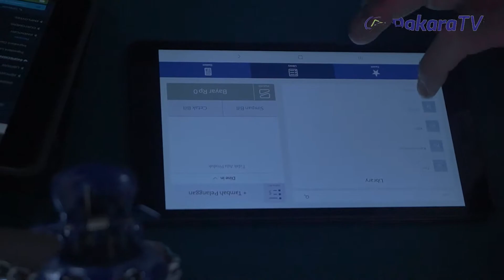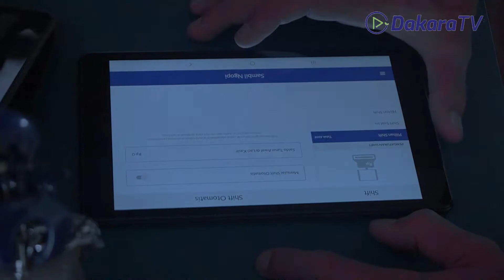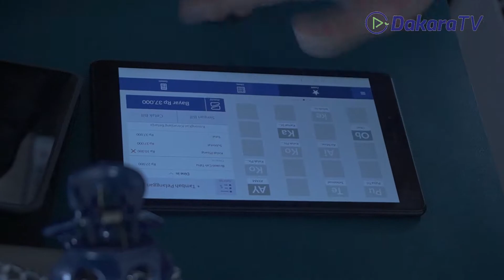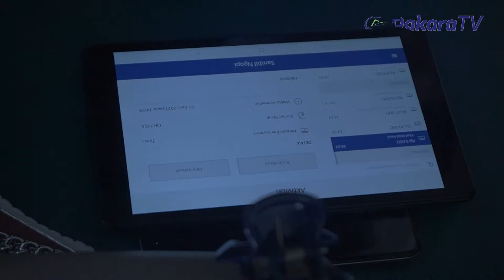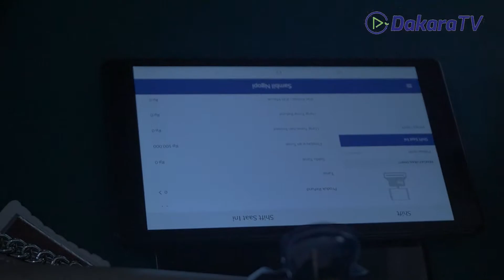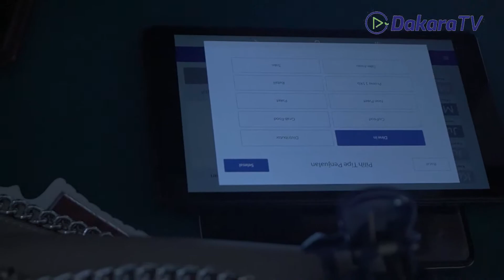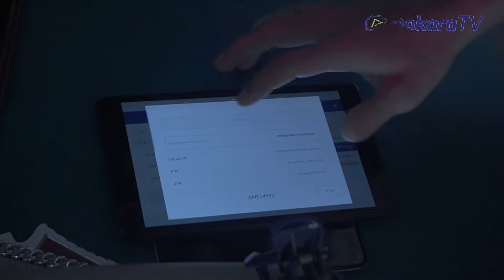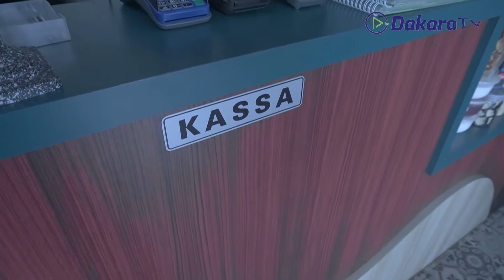Tutorial Aplikasi Moka Kasir